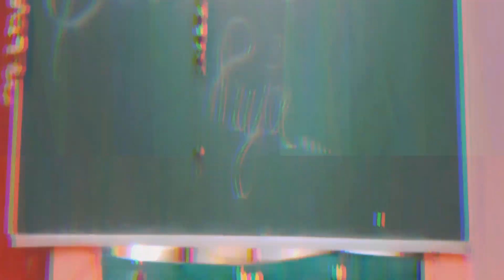Students Gets Crazy In Saraswati Puja 😊 During Pandemic 😱 (VLOG)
Students Gets Crazy In Saraswati Puja
(VLOG)
Saraswati Puja Vlog During Pandemic 😱

Don't go out of your way to hate someone

About me
I am student of class 12 and always try to upload some good content on my channel. I'm a kind of a guy who is friendly with
 everyone. I give respect to my lovers as well as my haters.

Written, created and edited by
Gaurav Sarkar